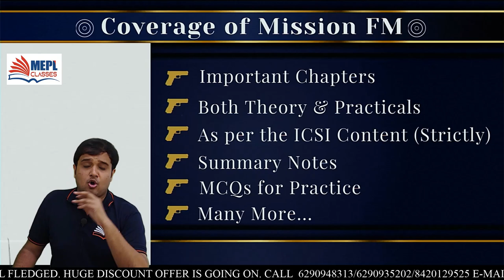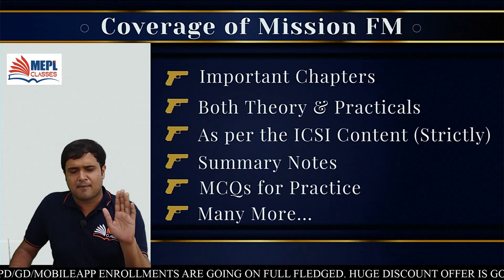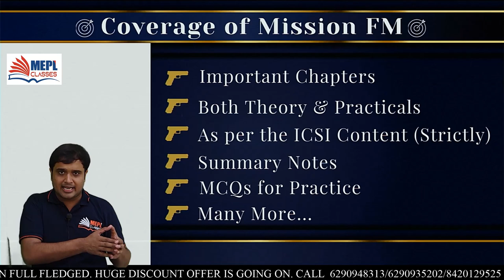Mission FM I CS Executive I Announcement I CS Mohit Shaw I MEPL Classes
Dear Student

You are watching the announcement video for Mission FM of CS Executive by CS Mohit Shaw sir for the Upcoming Examination.

4) All YouTube Channels:  @Mohit Agarwal   @MEPL Classes

ABOUT US:
MEPL Classes is one of the most Trusted Educational Institute in India. It is catering to students of Professional Courses like CA, CMA & CS across all levels. Mohit Agarwal Sir (CA, CS) is the founder, chief educator & a true visionary of MEPL Classes. Under his leadership, MEPL has served thousands of students and looks forward to reach out to even larger number of students in the current times. MEPL Classes provides MOST SUBJECTS UNDER ONE ROOF and is loved by students across the country for its high quality team of teachers viz. Divya Agarwal Ma'm (CA, CS), Sanjeev Pandey Sir (MSc, MBA), Gourav Kabra Sir (CA,  CFA - L3 Qualified), Nikunj Goenka Sir (CA) & Dr. Mohit Shaw Sir (CS), Bishnu Kedia Sir (CA)